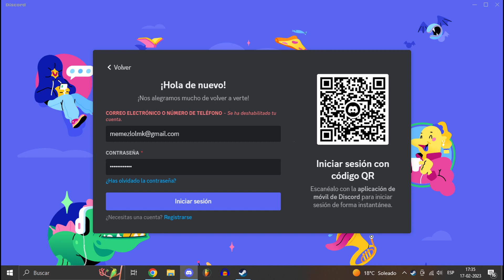MY DISCORD ACCOUNT GOT DISABLED. but i made a backup server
I sent an unban request NOW I HAVE TO WAIT DAYS